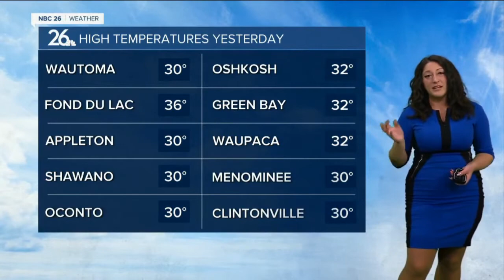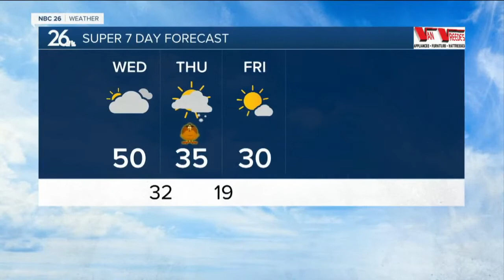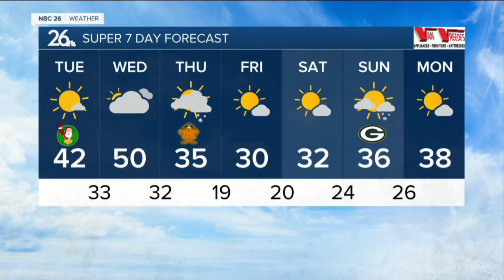Brittney's NBC 26 weather forecast